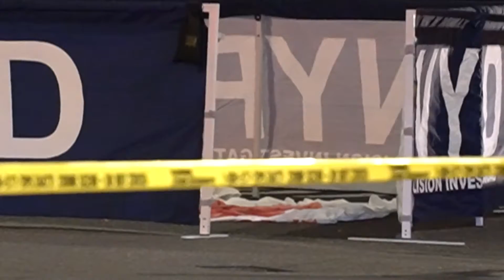Bronx | Motorcyclist Killed In Collision | Boston Road and Waring Ave | 8.9.2020